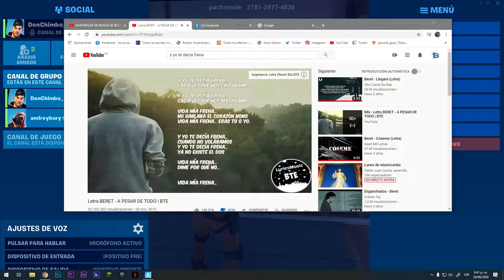Ganamos con el poder de Beret (Mapa de Auronplay)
El mapa estaba en modo fácil :c no pudimos con el difícil jaja
Algo simple, pero voy empezando.
O eso creo xd